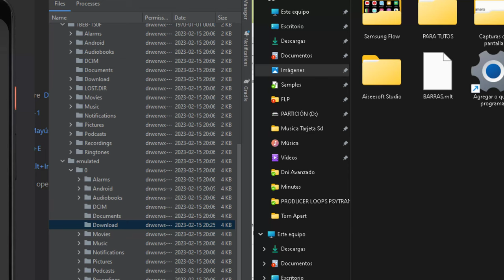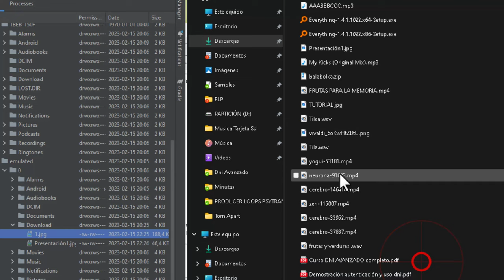Como transferir archivos entre Android Studio y ordenador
Enseño cómo pasar archivos del pc a un proyecto de Android Studio y el proceso inverso, es decir, sacar archivos de Android Studio para poder tratarlos con cualquier aplicación que tengamos en nuestra computadora.